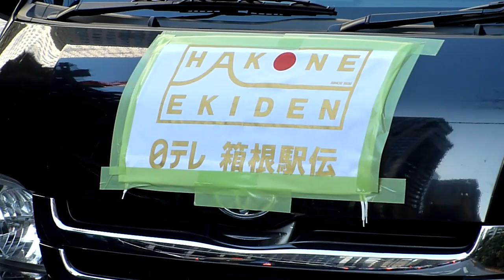第94回箱根駅伝の舞台裏 ちょっと気になる先導白バイや中継車の終了後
第94回箱根駅伝の大手町ゴール直前、テレビの中継映像から姿を消す白バイや中継車。ゴール地点の歓声を背に去って行く、決して注目されないけど駅伝を支える「陰の主役たち」を撮影しました。寒風を走り抜けた白バイ隊員には、沿道の警官から「ご苦労様でした！」と、盛んに声がかかっていました。関係者の皆さま、大変お疲れさまでした！！